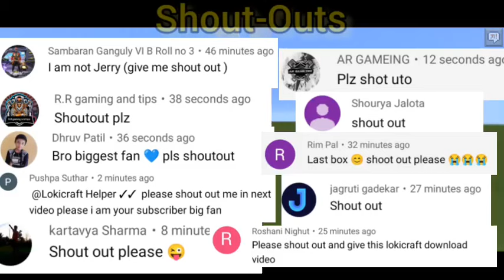How To Make ARMOR STAND in Lokicraft || Lokicraft Helper || No Clickbait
How To Make ARMOR STAND in Lokicraft || Lokicraft Helper

how to make a armor stand look like a player
how to make a armor stand look at you
lokicraft armor stand
lokicraft armor enchantments
lokicraft armor stand kaise banaen
lokicraft armor stand recipe
lokicraft armor
lokicraft armor stand kaise banate hain
lokicraft armor machine
loki craft netherite armor
loki craft powerful armor
loki craft dog armor
Lokicraft tik tok hacks
lokicraft tiktok hacks
lokicraft tik tok
lokicraft tik tok hai
lokicraft tik tok video
lokicraft tiktok hacks car
lokicraft tiktok hacks easy
lokicraft tiktok hacks house
lokicraft tiktok hacks rocket
lokicraft tiktok hacks in hindi
lokicraft tiktok hacks new
lokicraft how to make armor stand
how to play multiplayer in lokicraft
loki craft
lokicraft
lokicraft seeds
lokicraft multiplayer
How to get armor stand in lokicraft